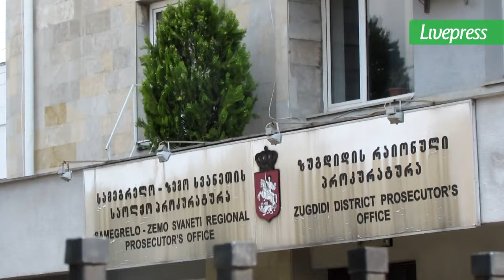აქცია იპოთეკარების წინააღმდეგ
ფოთში მცხოვრები გაბუნიებისა და კოკაიების ოჯახი მიკროსაფინანსო ორგანიზაცია „კრედიტ პლუსს" და მოქალაქე ირმა კუციას უძრავი ქონების უკანონო მითვისებაში ადანაშაულებენ. ისინი კომპანიის საქმიანობის შესწავლის მიზნით დაწყებული გამოძიების დაჩქარების მოთხოვნით, დღეს, 29 ივნისს, სამეგრელო-ზემო სვანეთის საოლქო პროკურატურასთან შეიკრიბნენ.